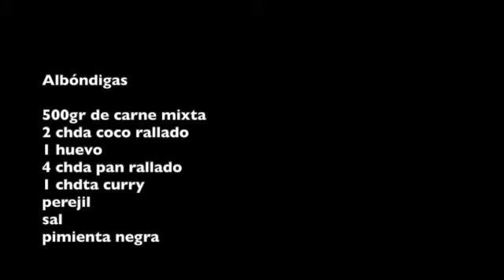🔴ALBÓNDIGAS con salsa de 🍎 MANZANA y 🥥COCO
Deliciosa receta de albóndigas caseras con salsa de curry y manzana 🍎
Os aseguro que son un éxito asegurado. Tienen un gusto fenomenal. Quedan súper tiernas.